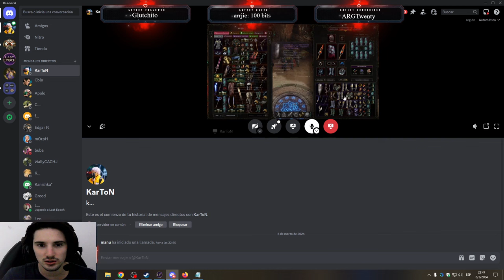Dupe glitch !! What just happened ?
CC - @MaferARPG